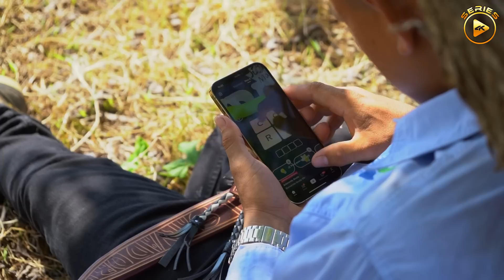Corrió a su capataz por viejo y contrató un joven pero mira como le fue después de esa decisión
Confio más en los años que en la experiencia y fue su peor decisión